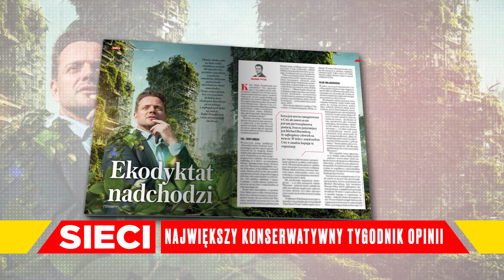BEZMIĘSNY PLAN TRZASKOWSKIEGO